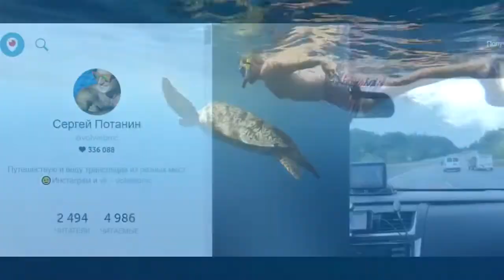Вольф Потеря массы Возвращение на Олимпию Леврони Семинар в Киеве